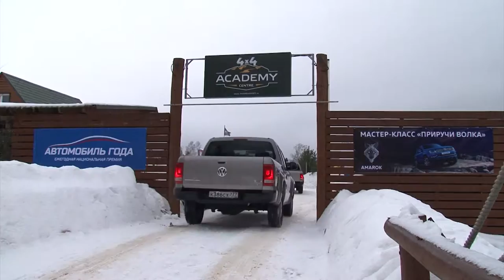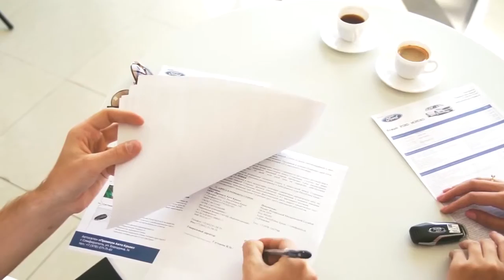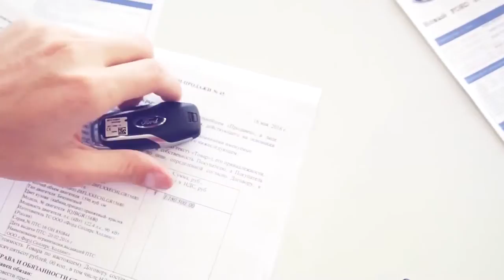Территория машин №255: об автомобиле года, тест-драйве и регистраторе